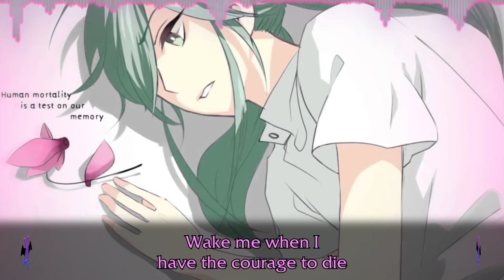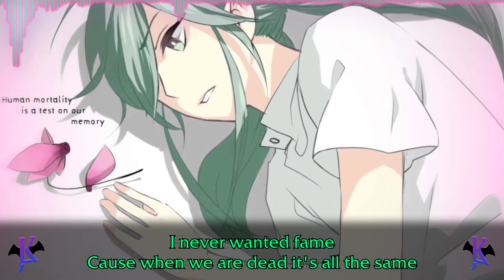[Vocaloid] - Goodbye (CircusP) - 加藤 Kato / Cereza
Human mortality is a test on our memory